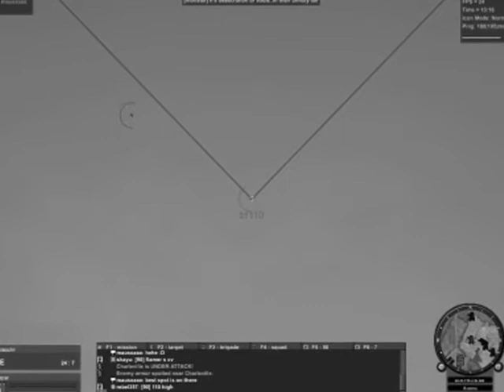Battleground Europe Compilation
A compilation of old and new stuff
Anti air, armor, light machine gunner, rifle.